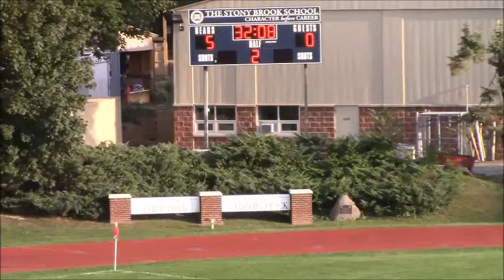Boys' Soccer vs. Waldorf (2019)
9/11/19
The Bears improved to 2-0 with a 7-0 win vs. Waldorf.